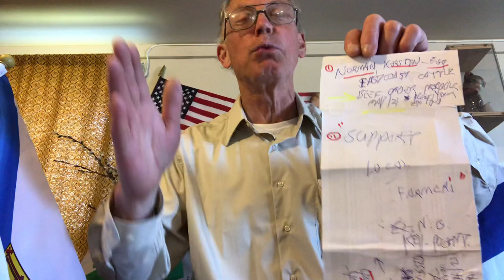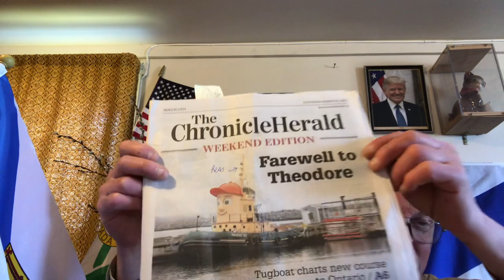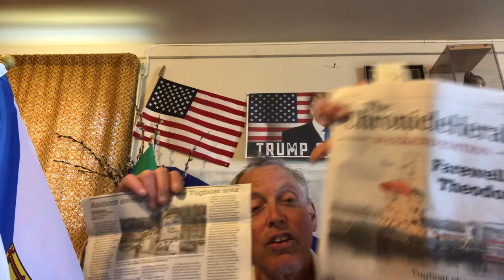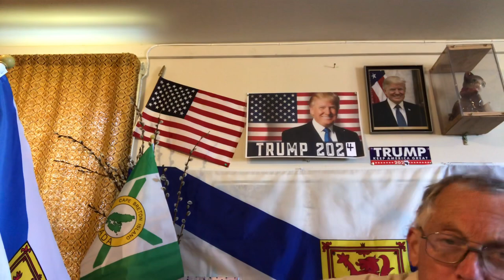JOBS...Theodore Tugboat OPPORTUNITY RIGHT HERE.